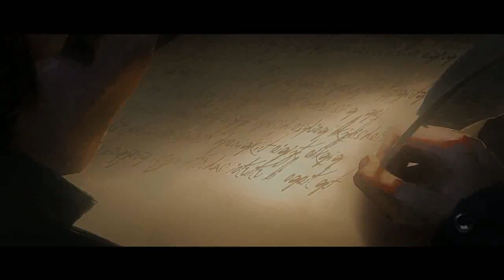Acaratus Gameplay [HD] [PC]